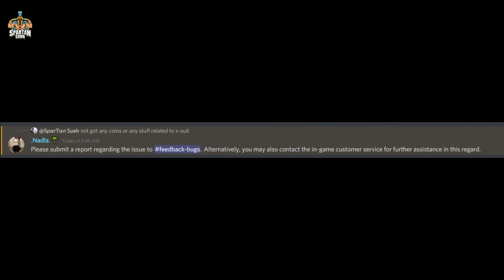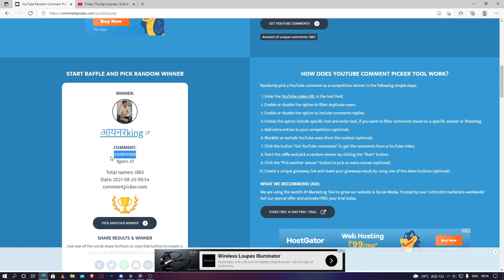X-Suit Spin Silver Missing Error || Bgmi M2 Week 3 Missions Explained (Hindi)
Hey Guys
In this video, we will be going to know Battlegrounds Mobile India M2 Week 3 Missions & Official Reply For Silver Missing In X-Suit Spin.